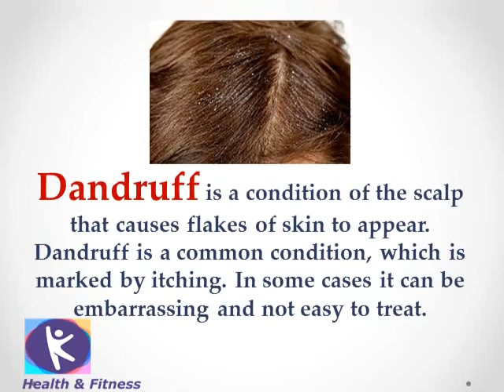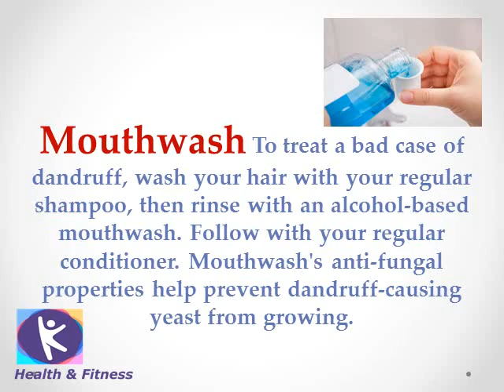7 Natural Ways | to Get Rid of Dandruff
7 Natural Ways | to Get Rid of Dandruff
Dandruff removal
Garlic
tea tree oil
7 natural ways
natural ways
easy ways
adandruff treatment
get rid of dandruff
flakes in the haflakesir
hair dandruff
shampoo
coconut oil
lemon
olive oil
mouthwash
causes hair full
tree oilcauseshair full
hair loss
apple cider
aspirin
flakes removal
fungas
dandruff formation
dandruff free hair